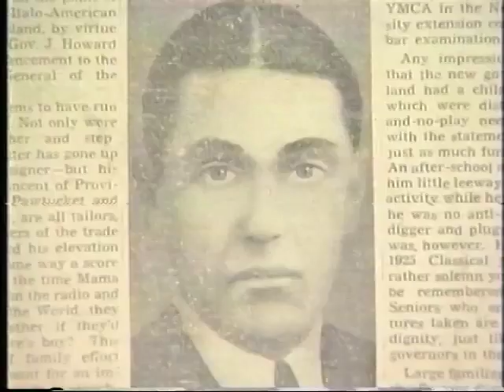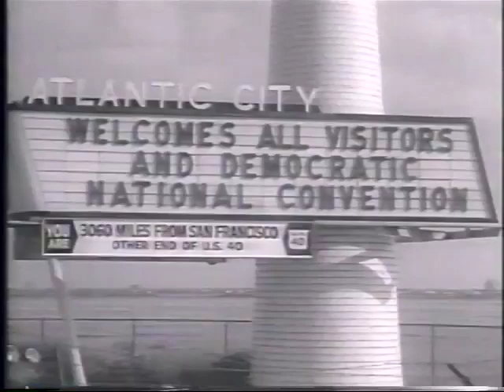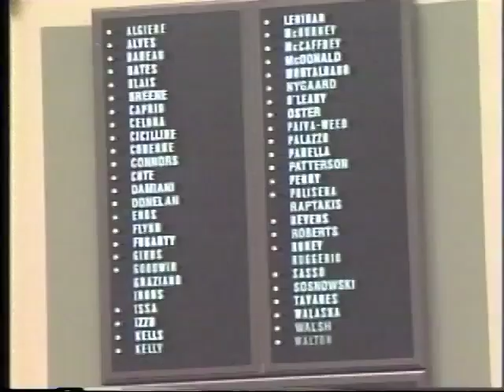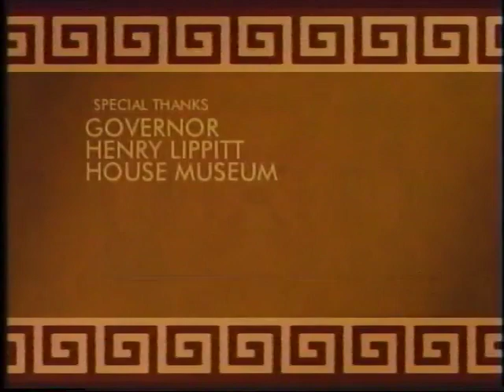Rhode Island Biographies #1 John O. Pastore and O. Rogeriee Thompson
Biographies of Senator John O. Pastore and Judge O. Rogeriee Thompson.
Two extraordinary Rhode Islanders who broke barriers and made history.